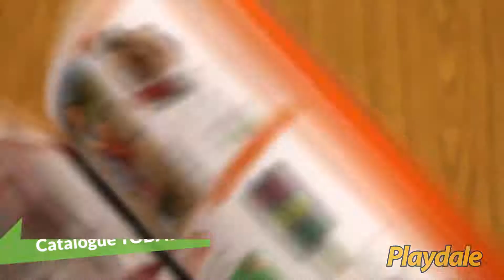Playdale Playgrounds - Keep children active and boost learning!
This video demonstrates the important role that our best-selling Timber Range can play in the development of vital skills such as balance, coordination, confidence and social awareness.